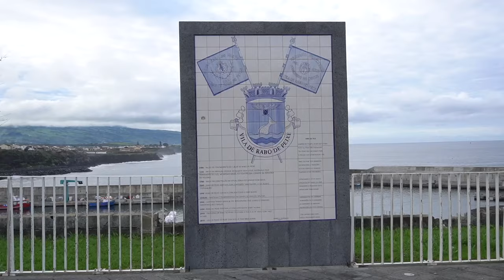Back on the Azores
Came back to Sao Miguel after 5 months in South America.